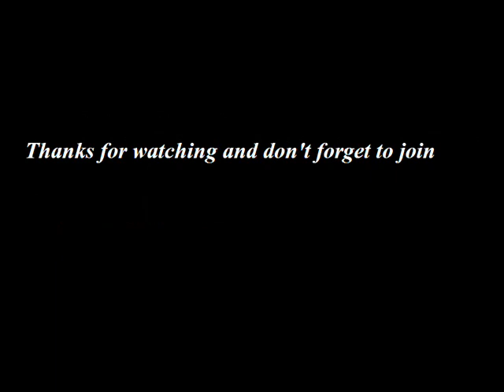YU-Gi-Oh Joey The Possion Hamachi servers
Mtrouble Maker 1 - Mtrouble Maker 2 - Mtrouble Maker 3 - Mtrouble Maker 4 - Mtrouble Maker 5
Server-Password:
123
Description:
lets play YuGiOh joey the passion :))))))))))